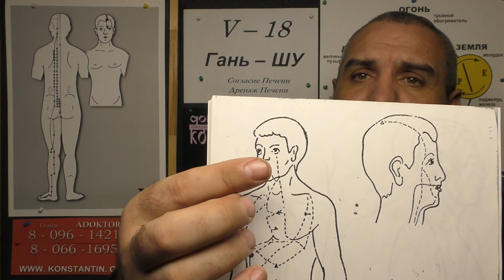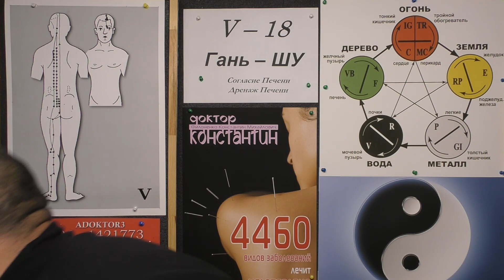Боль в Бровях.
При Болях в Бровях используй точки акупунктуры. Видео-Урок Иглотерапевта Доктора Константина.